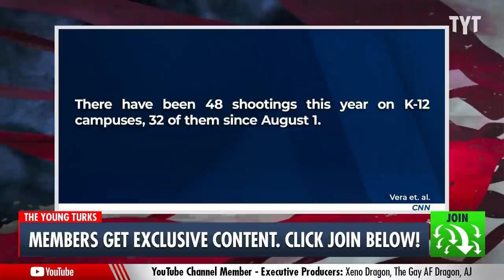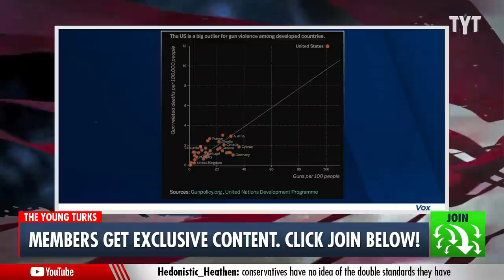School Shooting At Oxford High School Leaves 4 DEAD, 8 Injured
Four students were killed and at least eight others were injured in a school shooting that took place at Oxford High School in suburban Detroit. Ana Kasparian discusses on The Young Turks.

"Three students were killed and eight others were injured in a shooting Tuesday at Oxford High School in suburban Detroit, authorities said.

The suspect, a 15-year-old sophomore, is in custody, Oakland County Undersheriff Michael McCabe said at a news conference. A handgun was also found, he said."

211201__TA01Dead